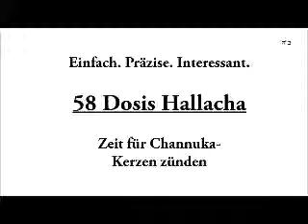58: Channuka Zeit für Kerzenzünden